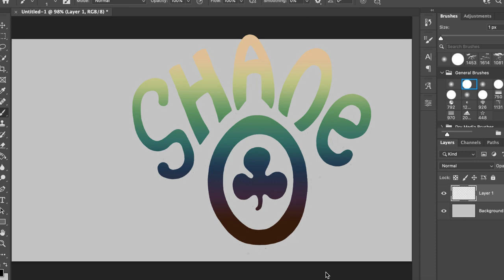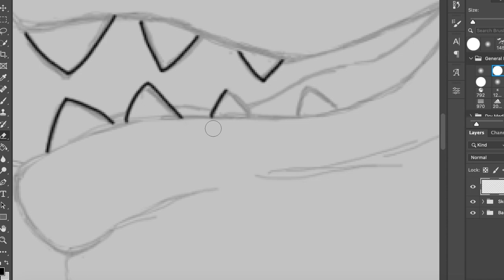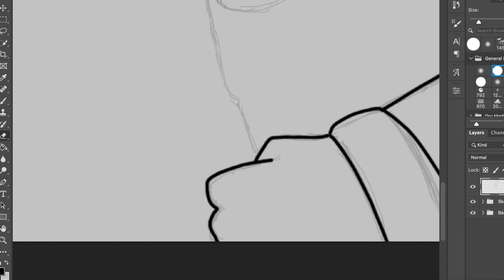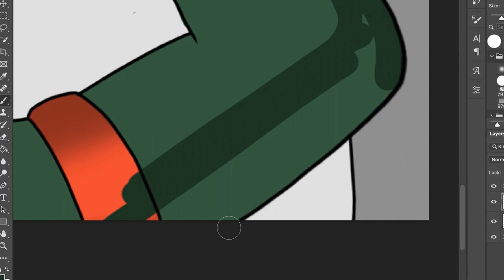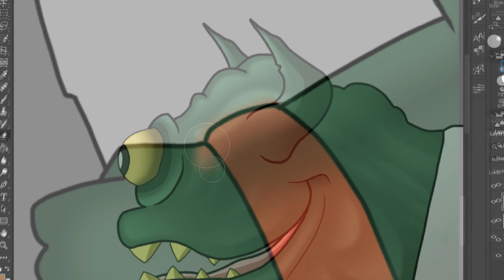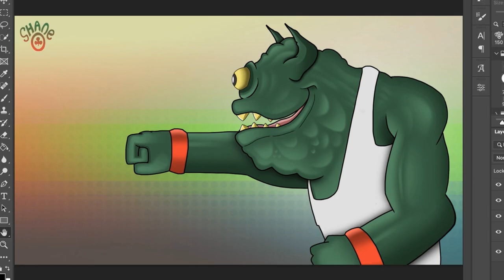Alien Guy Sketch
This video is a time-lapse of my digital drawing of an alien dude. I drew this on Adobe Photoshop and edited the video with Adobe After Effects. The music in this video is public domain, the song is Forget Me Not by Patrick Patrikios.